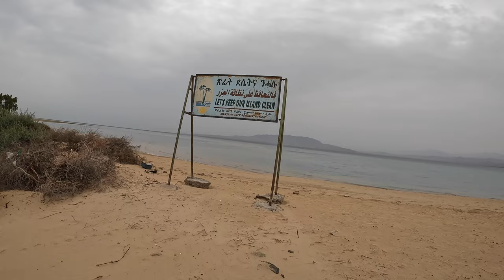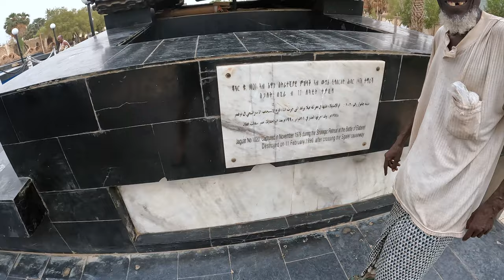Eritrea: Part 1 - Road to Massawa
Come along with us on a fun travel adventure as we journey from Asmara to Massawa. In this video, you'll see the beautiful Eritrean countryside, pass through charming towns and villages, and arrive at the stunning coastal town of Massawa. From the interesting culture and history of Asmara to the gorgeous beaches and clear waters of Massawa, this video will take you on a fun ride. Get ready to explore Eritrea with us!

This is part 1 of a short series from my trip to Eritrea.